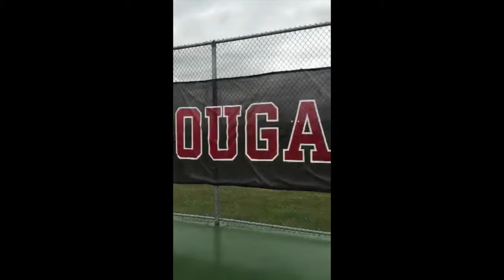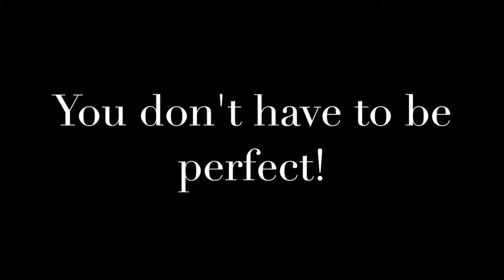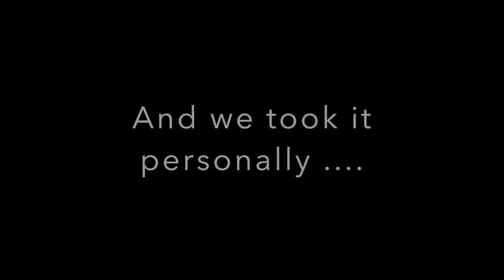Motivationvideo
Mein neuer Film Moticationvideo 1